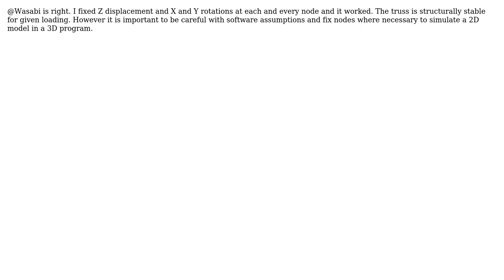Engineering: How Do You Determine Truss Stability in a Modeling Program? (2 Solutions!!)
Engineering: How Do You Determine Truss Stability in a Modeling Program?

With thanks & praise to God, and with thanks to the many people who have made this project possible! You are responsible for your own actions.